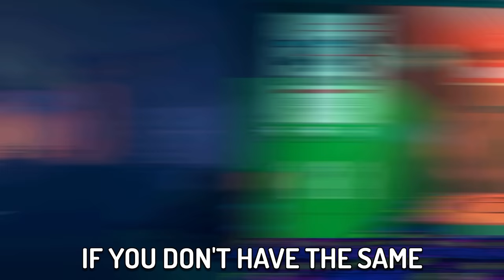I Survived 100 Days as a WARPED PIGLIN in Hardcore Minecraft... Here’s What Happened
In this video, I attempted to survive 100 days in hardcore minecraft as a warped piglin! I come from a different universe where the piglins evolved in the warped forest instead of the crimson forest. Now there is a clash between worlds and all out war with red vs blue. I used the shapeshifter or morph mod in survival minecraft.

Inspired by @Luke TheNotable
Animation by Daresix